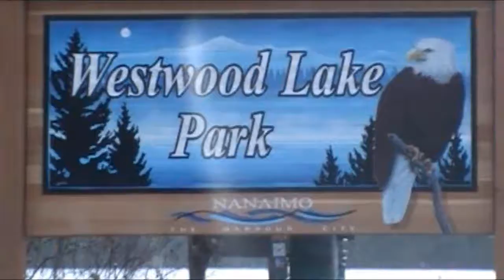Buddy Smiling At Westwood Lake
I took Buddy to Westwood Lake today(Feb 13/2012)
A minute and a half of a happy 11yr old puppy :)